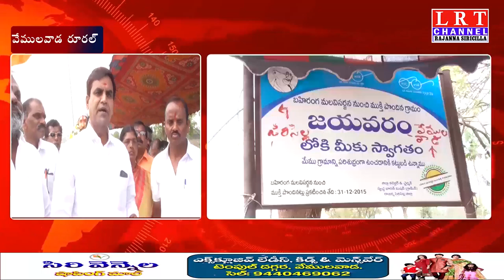ఛత్రపతి శివాజీ జయంతిని పురస్కరించుకుని జయవరం గ్రామంలో శివాజీ విగ్రహావిష్కరణ|| LRT NEWS